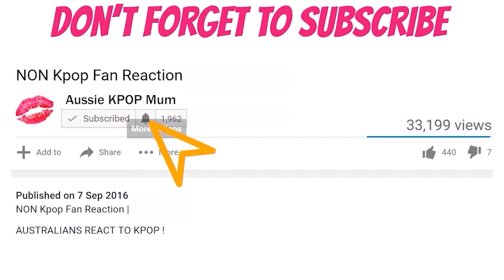JOOHONEY Intro : Ambition REACTION [주헌]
JOOHONEY Intro : Ambition REACTION

🎵Backround Music -